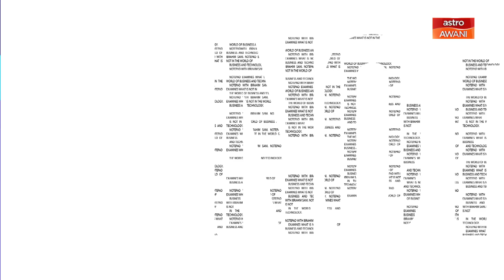Notepad with Ibrahim Sani: Belanjawan 2023: Reviewing Taxation Changes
Ibrahim Sani speaks with Lavindran Sandragasu, the Partner at PwC Taxation Services Malaysia reviewing taxation changes under Belanjawan2023 tonight on NotepadWithIbrahimSani